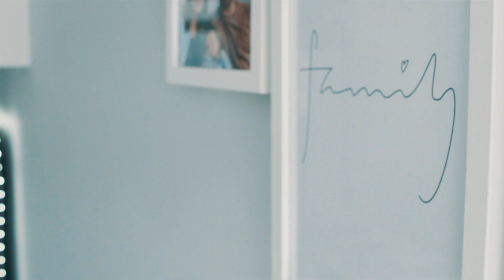Rocco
Family Keepsake of Rocco and his mummy.